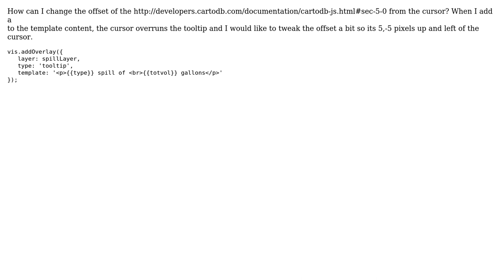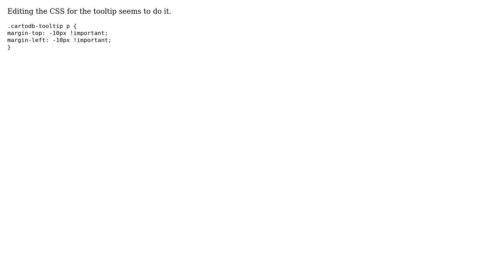GIS: Change CartoDB tooltip offset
With thanks & praise to God, and with thanks to the many people who have made this project possible! You are responsible for your own actions.